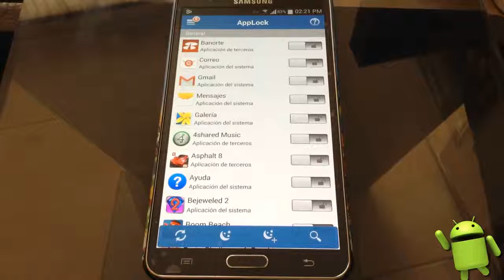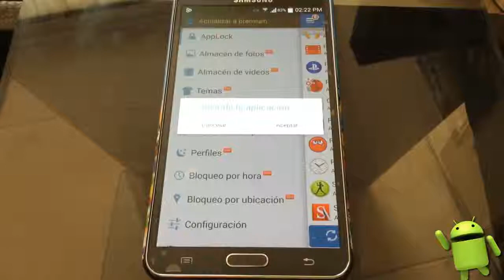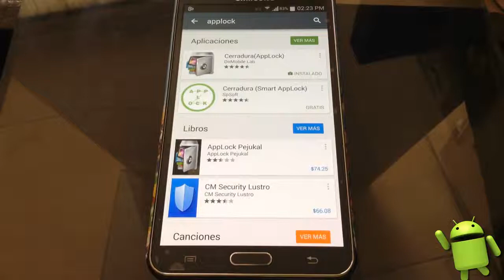AppLock Bloquea Las Apps De tu Android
Pon contraseña a las apps mas importantes de tu android